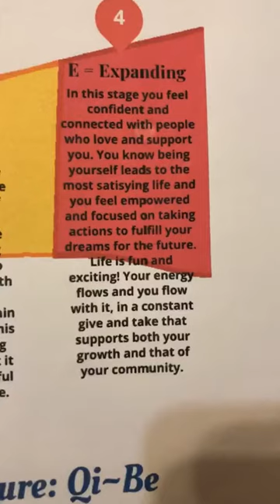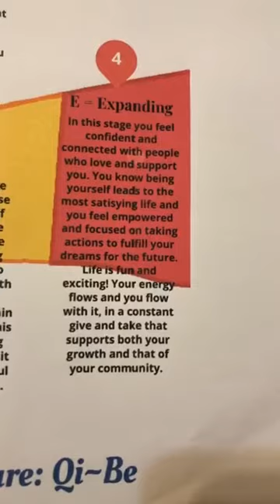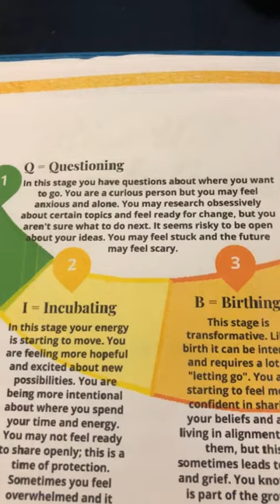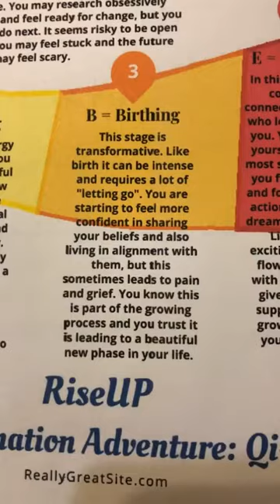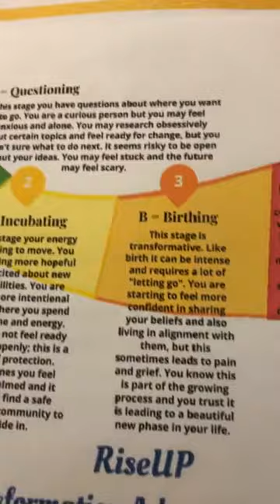Transformation Is Possible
Whew - my longest one yet! Definitely a little ramble-y but also lots of goodness in there.

Main take-aways:
Transformation is possible for all of us - it's actually pretty simple too
Overwhelm and fear can keep us from making positive changes
Love and acceptance can make taking steps a lot easier (hello COMMUNITY!)
Starting small is important and will lead to bigger more impactful changes.
We cannot expect the world to change if we don't change ourselves.

Love you all! I'm always here if you want to chat or have any questions.